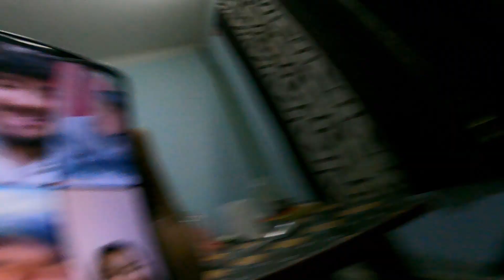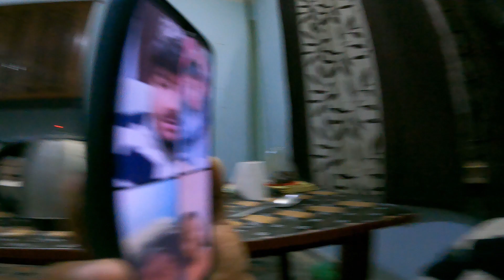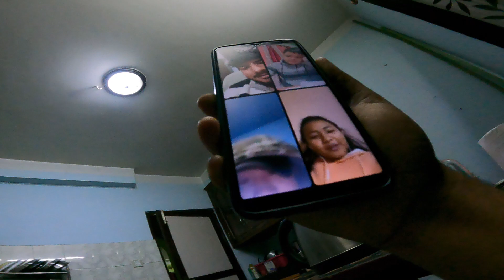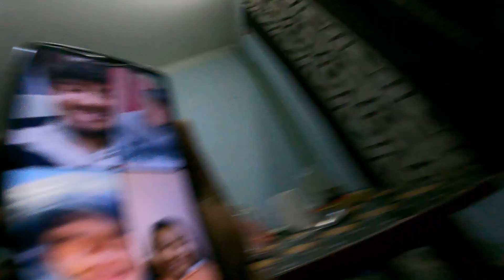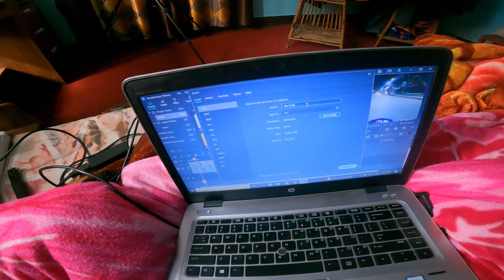Video Call Bata Nai Kt Pataudai 😁 Light Modified Gardai..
Keep supporting
My Gears
For  Video  :- Hero  9 and redmi note 8 pro
Edit on :- Filmora 9
Mic :- Boya
My Ride :- Pulsar NS 200